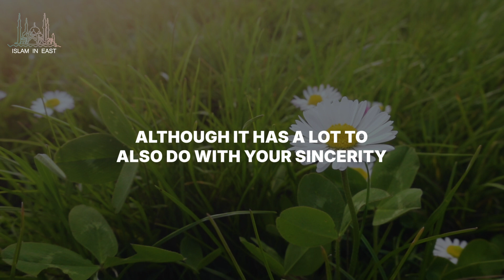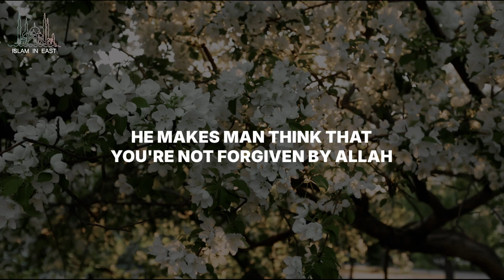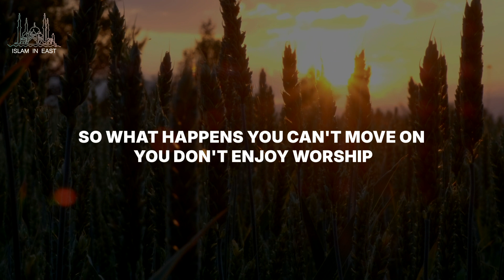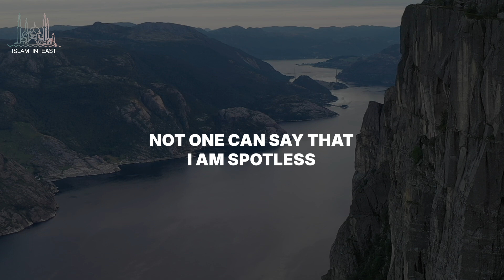Do this to get your dua Answered | Mufti Menk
Any opinions presented by the speakers may not necessarily reflect those of the Islam in East or any other projects it may be working on or plans to undertake. Islam in East does not support or condone any illegal behavior towards any individual or group in society.